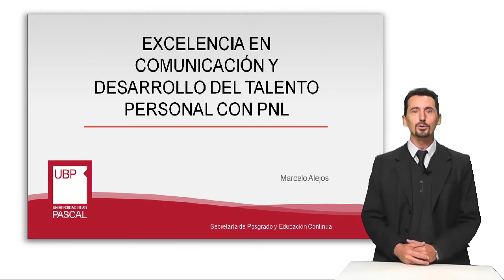Curso On-Line en Programación Neurolingüística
La capacidad de liderar los procesos de comunicación es imprescindible para generar relaciones exitosas ya sean comerciales, profesionales, sociales o familiares. Generar una buena empatía con mi interlocutor facilita la posibilidad de crear relaciones prósperas que beneficien a ambas partes.
Es fundamental aprender a generar un sistema de auto-mejoramiento continuo, personal y laboral. En primer lugar, superando las limitaciones, como temores, creencias limitadoras, baja autoestima, poco espíritu de colaboración, sentimientos de fracaso, etc y en segundo, desarrollando nuevos comportamientos que permitan potenciar las habilidades individuales y crear otras nuevas, incrementando la motivación, creatividad y vocación de servicio.
La Programación Neurolingüística propone y da las herramientas para lograr el mejoramiento continuo que tanto el individuo como la empresa necesitan.